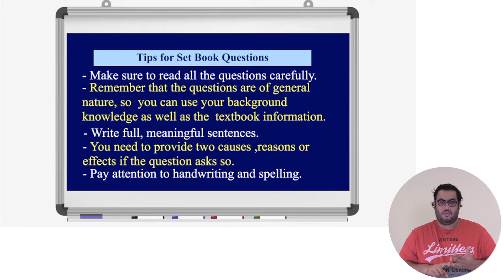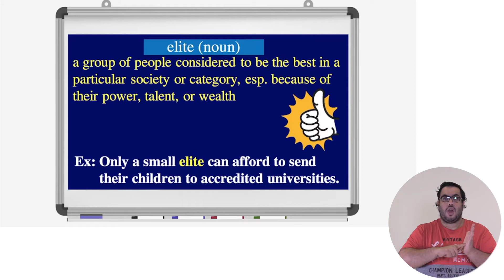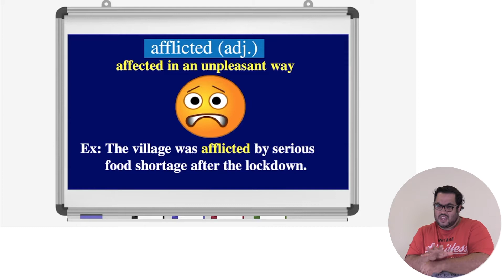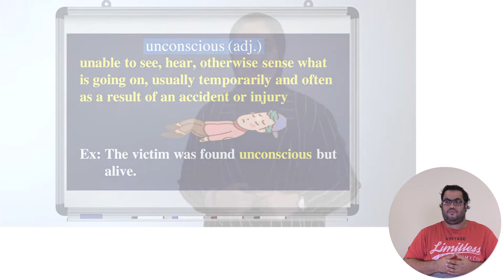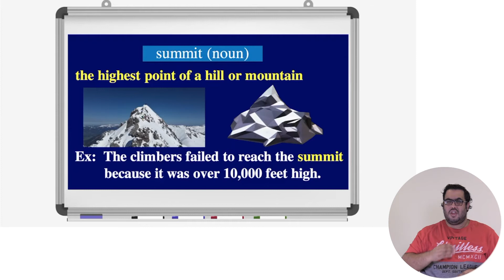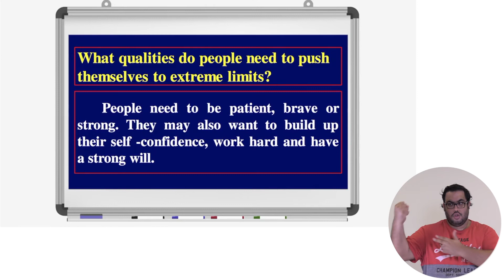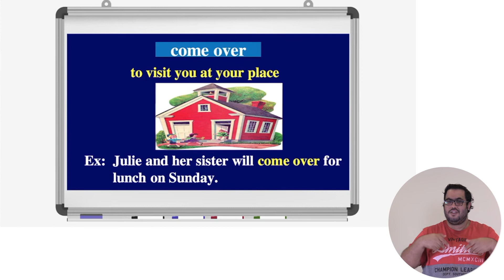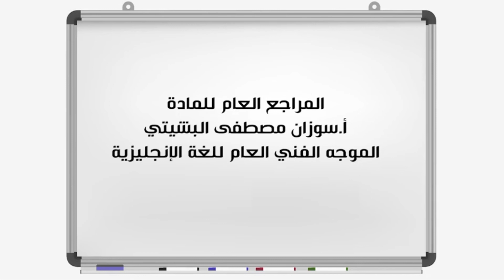English - Grade 12 - Unit 10 - Vocabulary + Set Book Questions